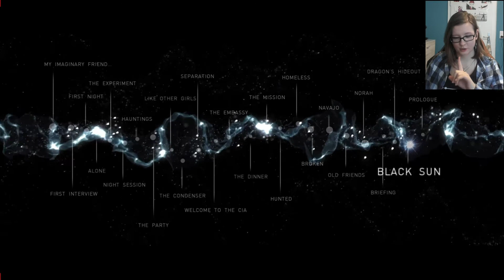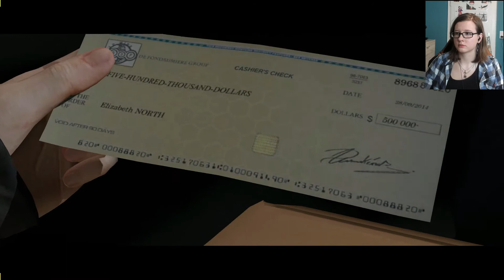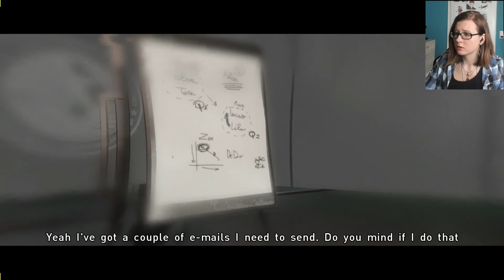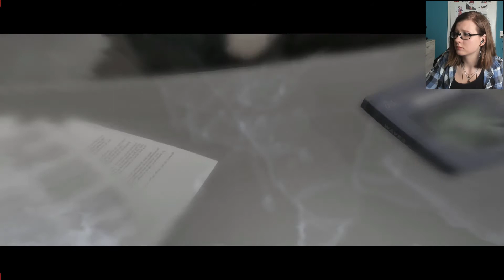Wake the dead - Beyond: Two Souls #16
Hey guys and girls! I’m Allie and today everything seems alright, until one man makes a terrible decision that will kill hundreds of people. Can we do anythign against it?